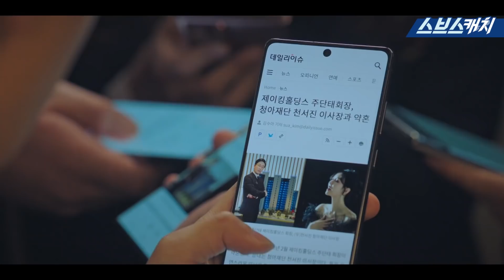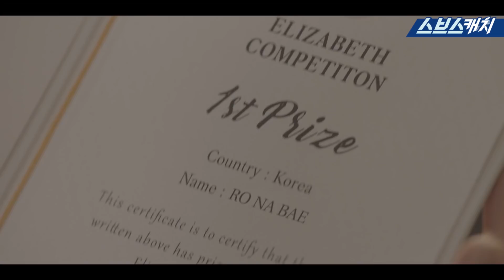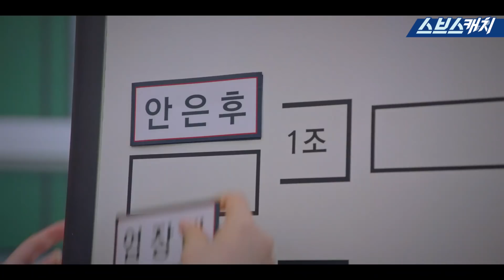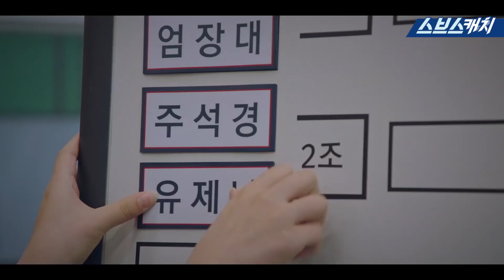[요약] 새엄마 약점은 못 참지🔥 천서진에게 극딜 먹이는 주석경 ㅋㅋㅋ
[요약] 새엄마 약점은 못 참지🔥
천서진에게  극딜 먹이는 주석경 ㅋㅋㅋ